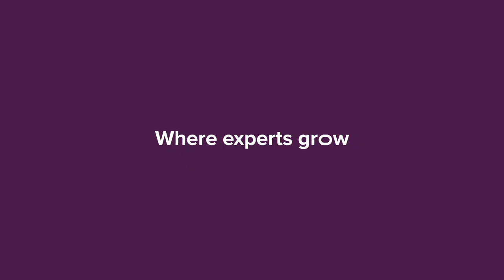Czym jest budżet rozwojowy? | Learning & Development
Możliwości rozwoju muszą być szyte na miarę 👌
Dlatego w XebiaPoland każdy sam decyduje o tym, jak wyda swój budżet rozwojowy 😎

A możliwości jest wiele!
Zobacz, jakie są najpopularniejsze sposoby 👆

Jeśli rozwój też jest dla Ciebie ważny i szukasz nowych wyzwań, sprawdź nasze oferty pracy